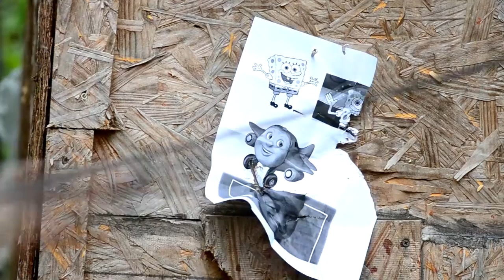japanese anime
nanking never happened